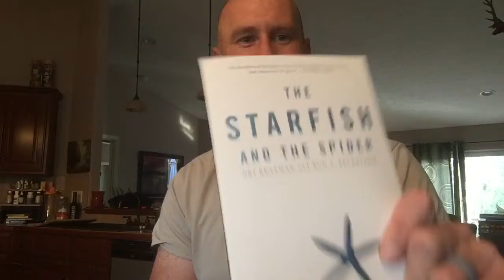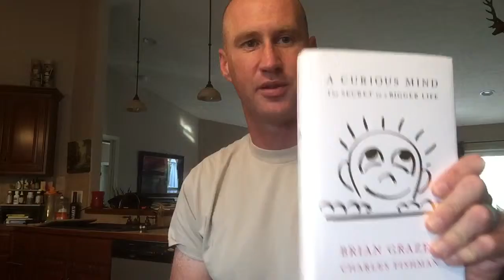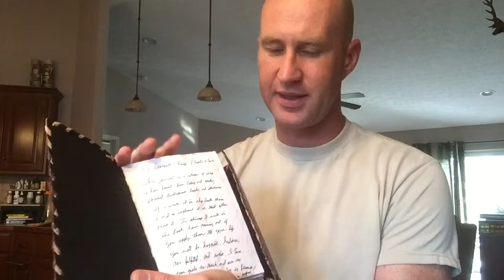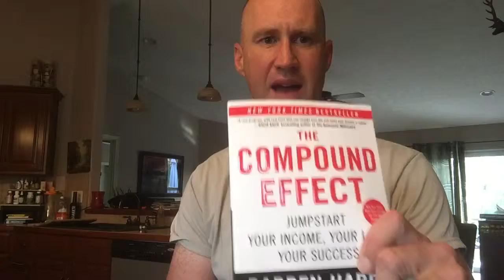What books to read-personal development.